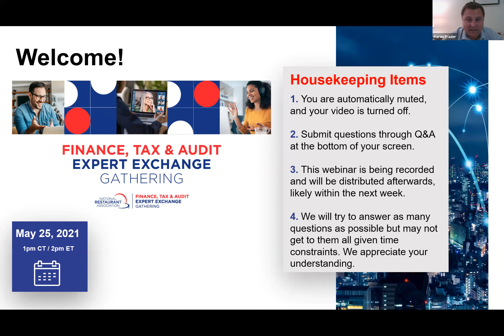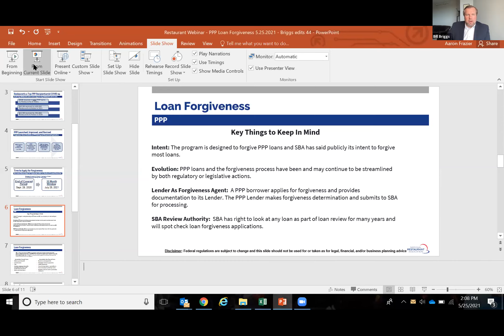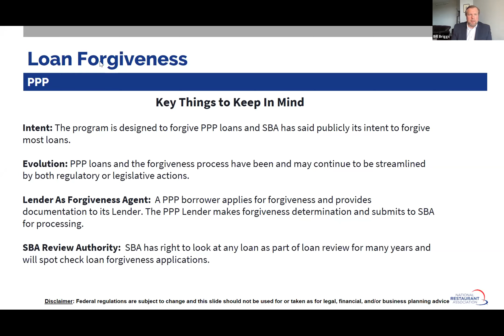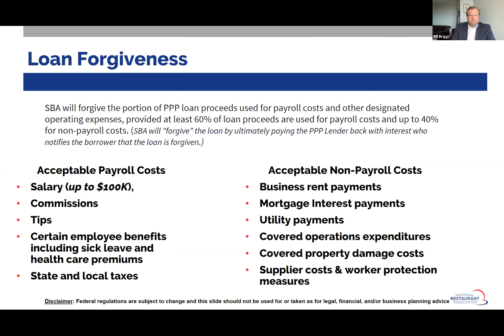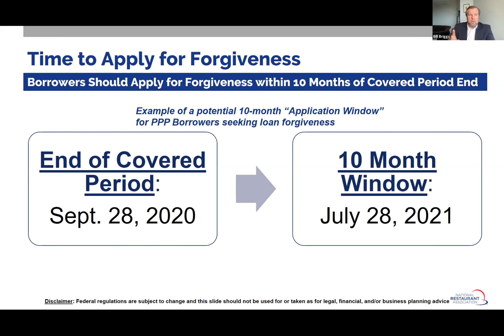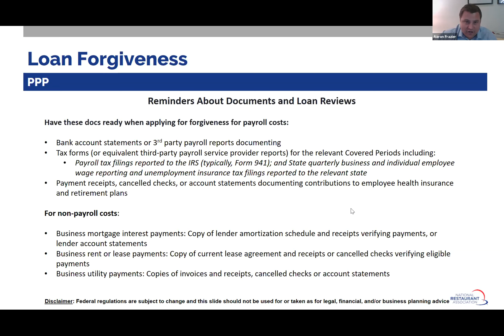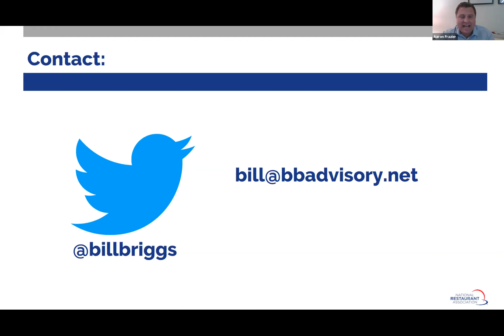PPP Loan Forgiveness - What Restaurants Need to Know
Restaurants and hotels received $81 billion in Paycheck Protection Program (PPP) loans in 2020 and 2021. While these emergency loans helped sustain many small businesses and their employees during the COVID-19 pandemic, loan forgiveness is essential to ensure restaurants are not burdened with more long-term debt. In this webinar, experts discussed:
• What top lenders and banks are looking for when approving PPP forgiveness
• How to prepare a forgiveness application for first and/or second draw PPP loans
• When SBA expects businesses to apply for second draw PPP loans
And more!